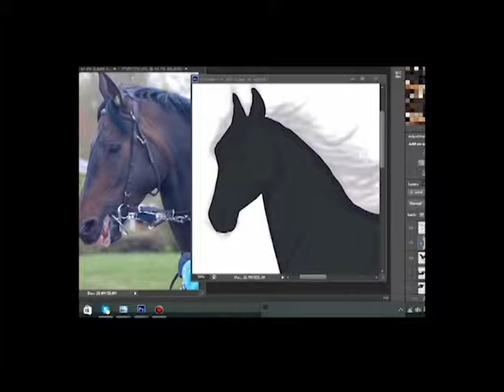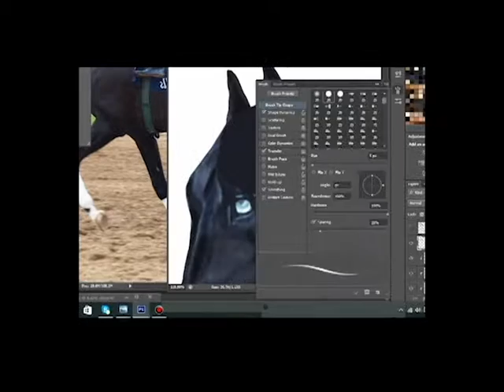Black horse speedpaint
Yes yes. THe front leg that is stretched  out too long, the body is too short, and other fun anatomical mistakes.
All photos you seen me use was taken by me.

No music this time,the vid is too short and I would hate to cut of a good song just because the vid wasnt long enough.